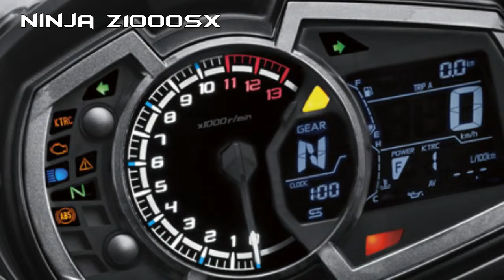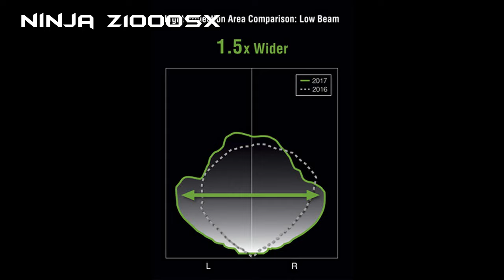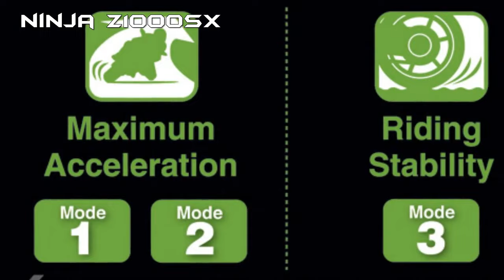World Exclusive: Secret New 2017 Ninja Z1000SX ( Ninja 1000 )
Now in its third iteration, an even more polished 2017 Ninja Z1000SX continues to offer outstanding comfort and convenience. This sporty, seductively styled machine enlivens the daily commute, enthusiastically encourages an afternoon riding in the hills, and is happy to accommodate a passenger and luggage for a weekend holiday. Complementing the even smoother power delivery and extremely composed handling, the new model features increased touring performance care of improved wind protection, greater comfort and the clean-mount pannier system. All-new Ninja-inspired family styling deepens its sporty image. And loaded with the latest electronics technology that Kawasaki has to offer, the new 2017 Ninja  Z1000SX is even better equipped to meet a wide range of rider needs.

All-new bodywork includes a much sharper front cowl with a decidedly closer resemblance to Kawasaki’s Ninja supersport models. The more aggressive visage is complemented by fierce new LED headlamps. The dynamic and sporty bodywork reflects the 2017 Ninja Z1000SX’s exciting street riding potential.

The 2017 Ninja Z1000SX’s highly rigid aluminium frame offers a high degree of mass centralisation, ensuring a balance of sharp turning and firm handling. The bike responds quickly to rider input, while offering an excellent ability to soak up bumps and ruts. Highly composed, the 2017 Ninja Z1000SX’s superb straight-line and cornering stability makes it easy to spend long hours in the saddle.

Powerful 1,043 cm3 liquid-cooled, 4-stroke In-line Four engine pulls strongly from all rpm and does not let up before the redline. Adding to rider exhilaration, the engine delivers superb response, a strong mid-range hit and an intoxicating intake howl. Revised engine settings offer even smoother power delivery, facilitating control and contributing to rider comfort and confidence.

A number of supersport-style components contribute to the 2017 Ninja Z1000SX’s sport riding potential. An inverted front fork and horizontal back-link rear suspension are complemented by a supersport-style brake package, including triple petal discs, radial-mount monobloc calipers and radial-pump front brake master cylinder.